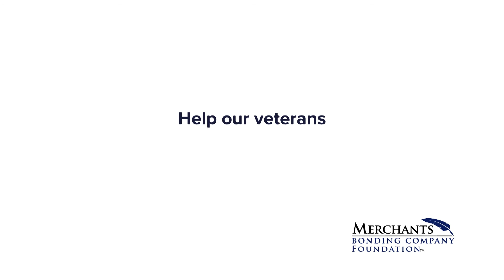Puppies in Training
The Puppy Jake Foundation (PJF) has been selected as the beneficiary of the 2016 Bill Warner Sr. Memorial Charity Golf Classic. PJF is dedicated to helping military veterans through the assistance of well-bred and professionally trained service dogs. We’re sharing a behind-the-scenes look at the newest pack of puppies that have been selected for the program.